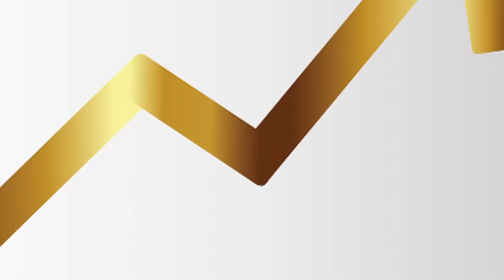DOGECOIN, TWITTER Y ELON MUSK🔥 | ¿QUÉ ESPERAMOS PARA LAS MONEDAS DE PERRITO?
Le recomiendo seguir con este video:

🌟Aquí tiene las listas de reproducción estrella🌟

⚡Y aquí nuestros medios de contacto oficiales⚡

TELEGRAM Conviértete en miembro de este canal para disfrutar de ventajas

👉   LINK PARA CUENTA BINANCE :D